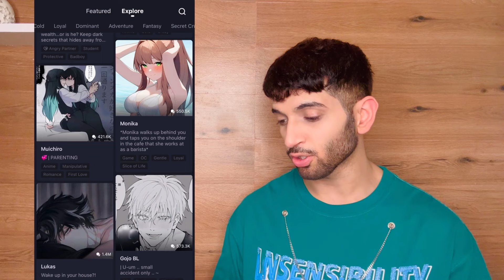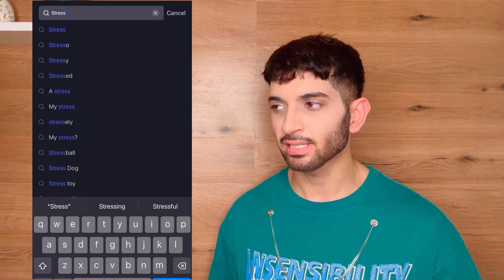Mumbai Vlog “YouTube Fanfest” | Met my Friends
and search my code 【Sahil8】 to unlock premium features！